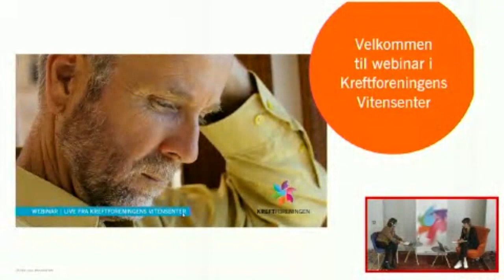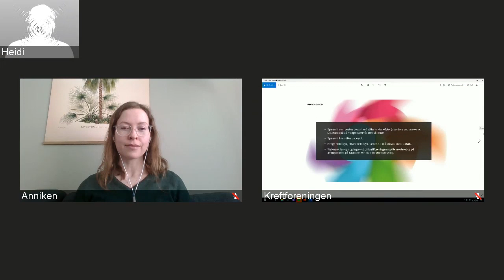Isolasjon og ensomhet – hva kan jeg gjøre? | Webinar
Vårt webinar om isolasjon og ensomhet i  ble sendt live fra Kreftforeningens Vitensenter 16. april 2020. I webinarer møter du psykiatrisk sykepleier Idun Brænden og spesialsykepleier Heidi Skaara Brorson fra Kreftforeningen og Anniken Golf Rokseth fra Ung Kreft.